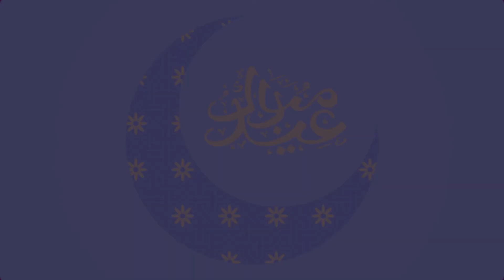Guddu Ka Chaand | Short Film | Eid Special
Written & Directed By Younas Khan
Produced by Syed Maqsood